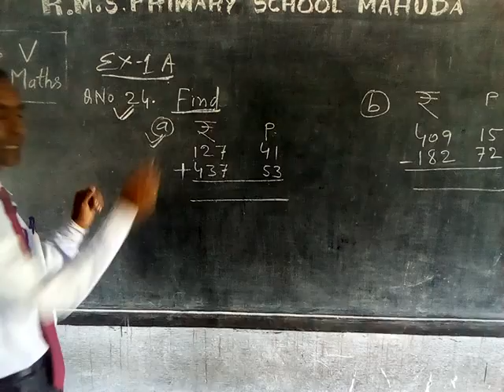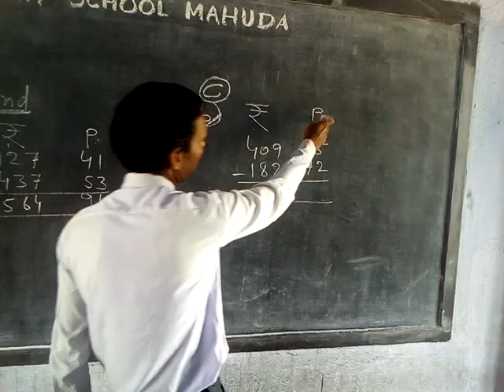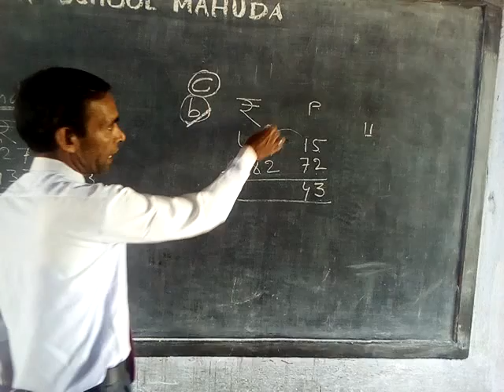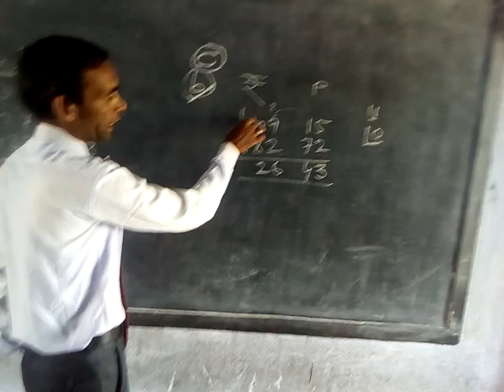Class 5 Maths Ex 1 A